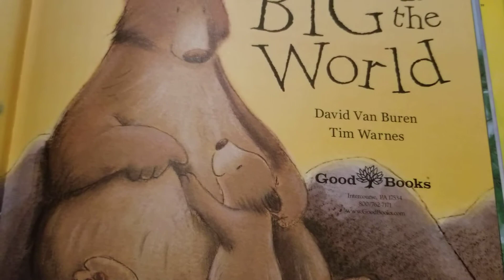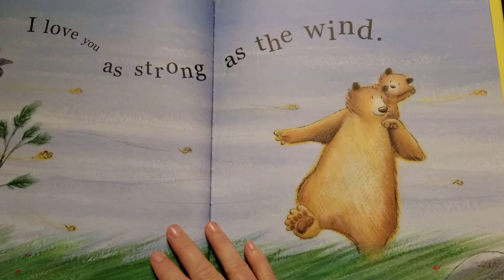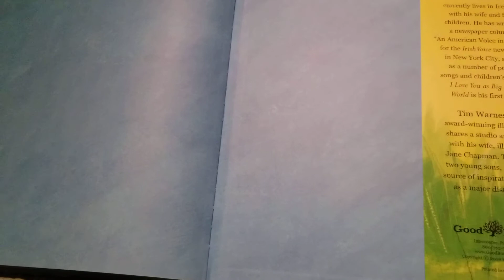Ms. Sharon reading I love you as BIG as the world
By: David Van Buren & Tim Warnes